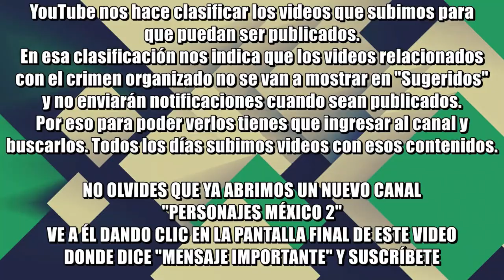Ellos son los que López dijo que se portaron bien en la elección